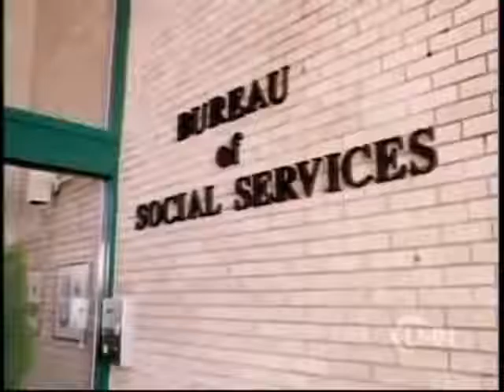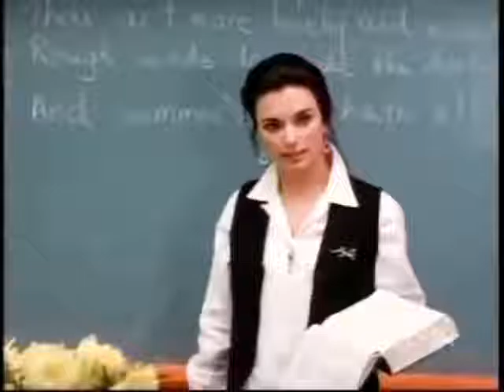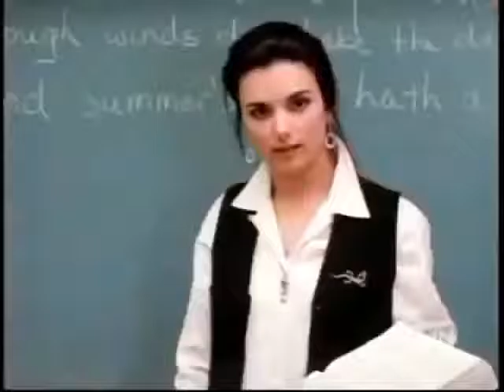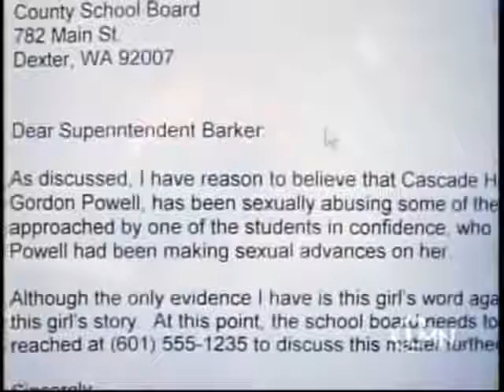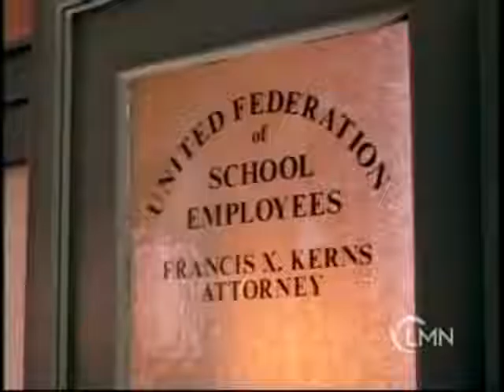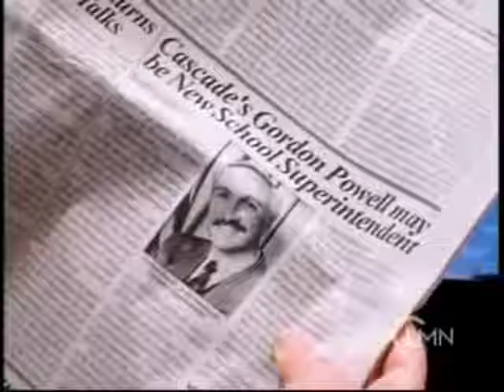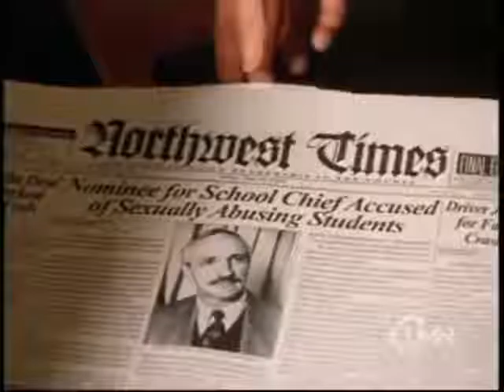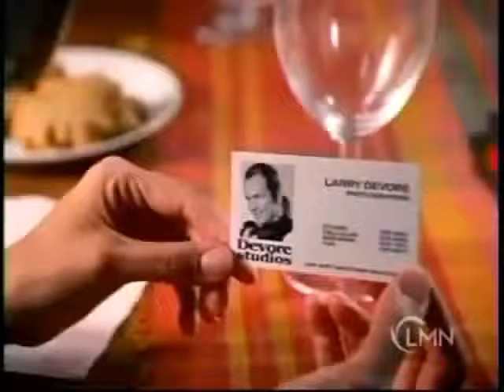A Moment of Truth Movie (2016) - Stepfanie Kramer, Conor O'Farrell, Shannon Fill